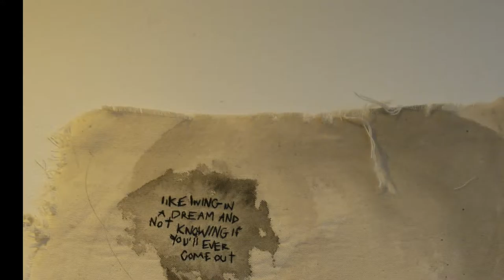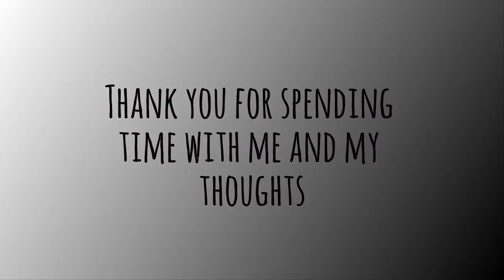A artist of distinction The Art Exhibition Swansea Grand Theater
Alone with my thoughts Jade Harris.